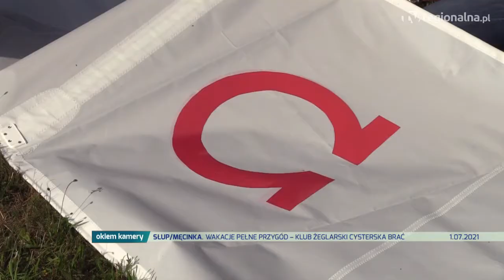JAWOR. Ahoj żeglarze, czyli witaj przygodo!